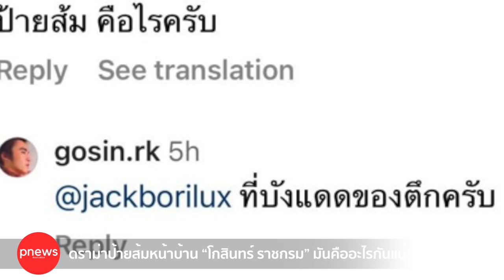ห้องข่าวพีนิวส์ | ป้ายส้มหน้าบ้าน “โกสินทร์ ราชกรม” มันคืออะไรกันแน่?